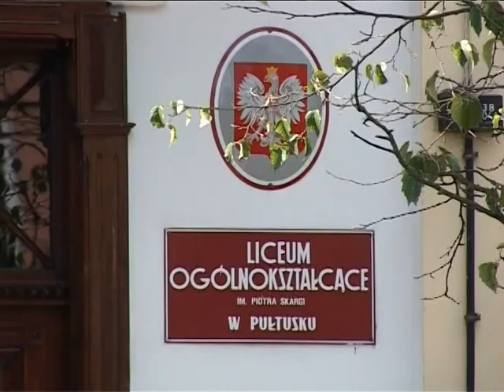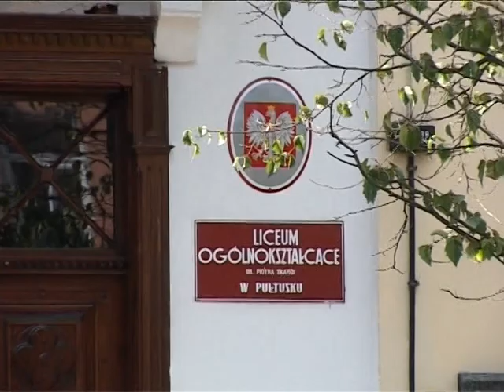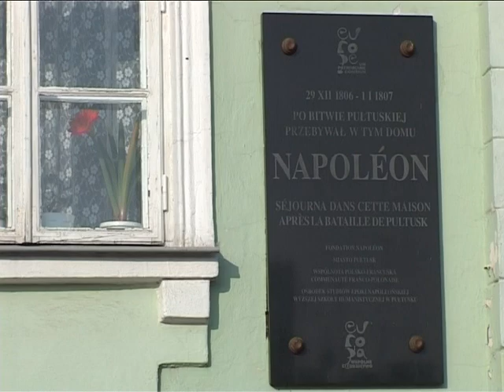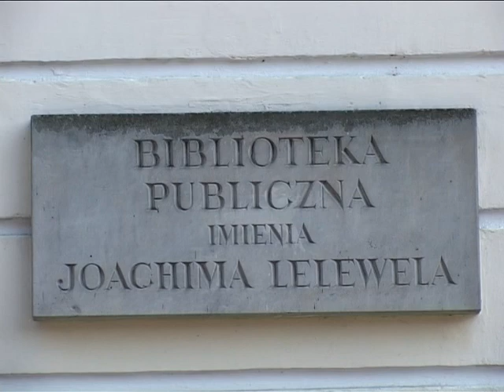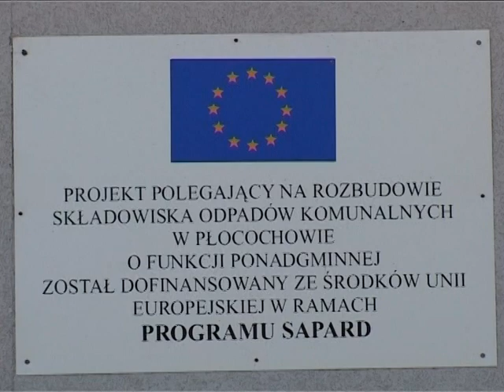Pułtusk zaprasza!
wersja francuskojęzyczna
Version Française